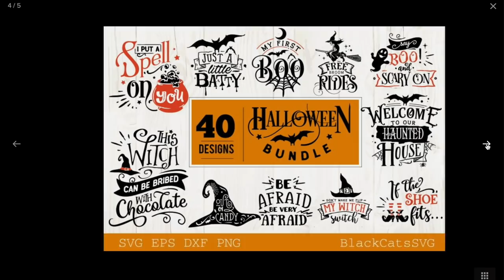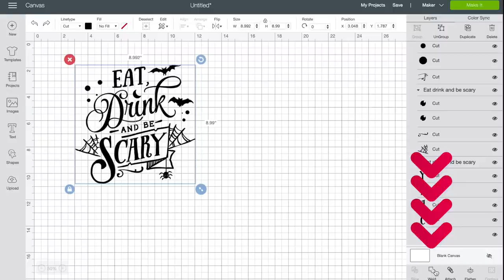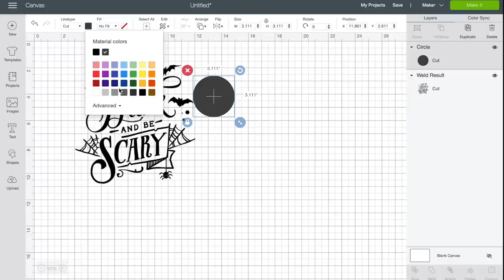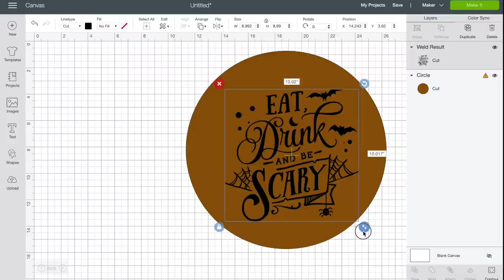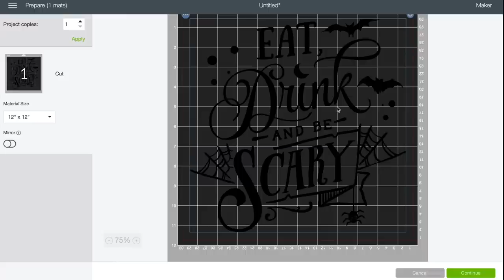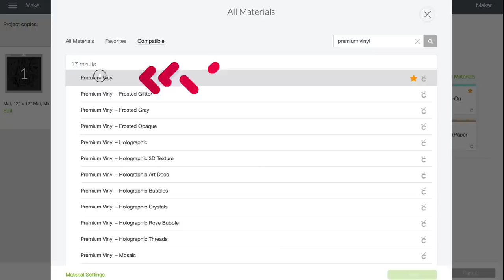🔥 BURN PICTURES & DESIGNS INTO WOOD WITH ANY CRICUT CUTTING MACHINE | CRICUT TUTORIAL FOR BEGINNERS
In this Cricut Tutorial for Beginners, I'm showing you how to burn pictures into wood with your Cricut! This is an easy, step by step Cricut tutorial that you can use with the Cricut Joy, Cricut Explore Air 2, or Cricut Maker!  This is a really cool technique with the Ammonium Chloride that can be used to chemically burn / brand photos, designs, monograms, etc. into wood without a wood burning kit and without a branding iron! This is a GREAT scorch pen / scorch marker alternative!!

UPDATE ON WOOD BURNING!
Hey y’all! Since putting out my wood burning video, I’ve been working with various wooden surfaces for other videos. I’ve found that when the wood has more of a “porous” / splinter-ey feel to it (yes, I just made up that word 😂) even with the thick-it it can tend to bleed a little. A GREAT solution that I’ve found for that is just giving the wood a light sand with something like 220 grit sandpaper until it feels SUPER smooth. Doing that virtually eliminated all of the bleeding! I hope that helps!

🚨 CONTEST IS NO LONGER RUNNING

Ammonium Chloride is relatively safe and the wood you chemically burn with it "should" be food safe after washing off any leftover residue, but please do your own research before attempting this.

👉DRAWER PULLS
(I couldn't find the exact pulls)

👉 AMMONIUM CHLORIDE

👉 HEAT GUN

👉THICK-IT / FOOD & DRINK THICKENER

👉 PPE (GLOVES, SAFETY GLASSES, MASK, ETC.)

👉 MINWAX WOOD FINISHING CLOTHS (WALNUT COLORED STAIN)

👉 CRICUT MAKER

👉 PERMANENT VINYL
In the video I used a sheet of Oracal 651 Permanent Vinyl that I had on hand, but my favorite Permanent Vinyl is StarCraft HD Permanent Adhesive Vinyl.
(SAVE 5% w/ CODE "CRAFTY")